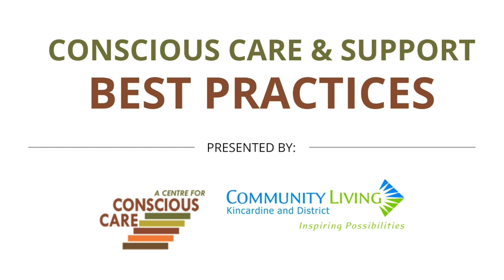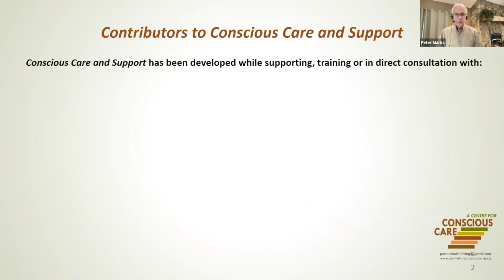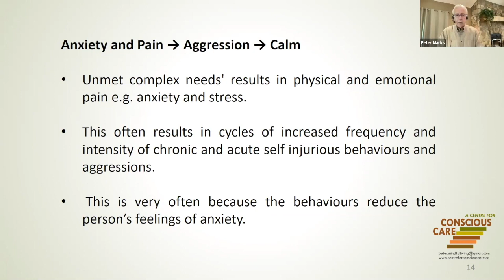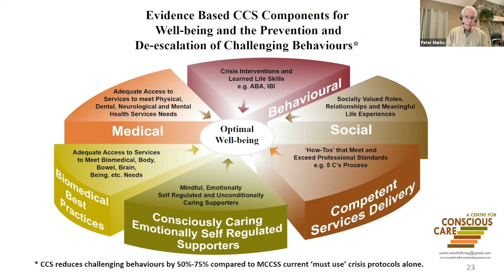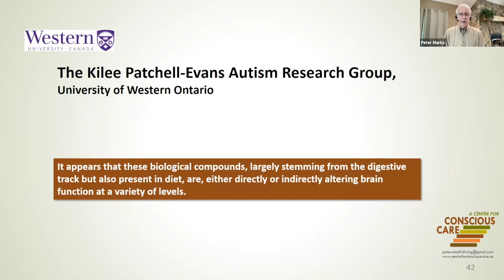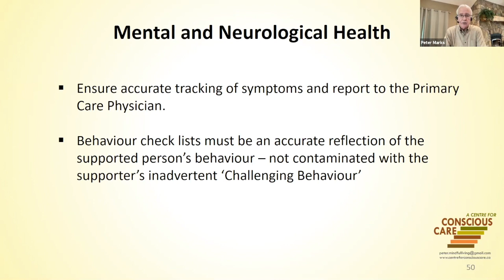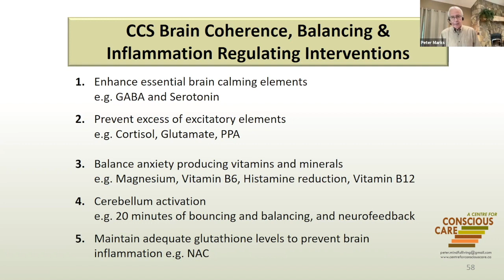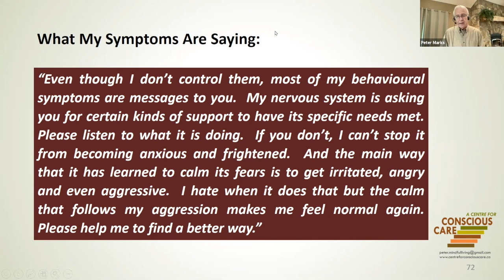PeterMarksCCSBestPracticesMay20 HD 720p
Peter Marks from A Centre for Conscious Care and Support shares and overview of best practices.